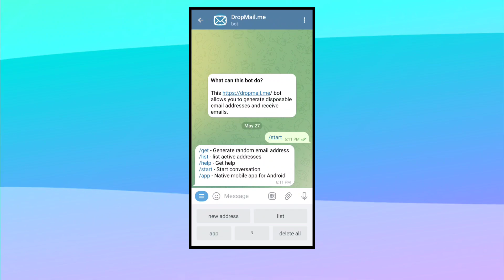Next Level TELEGRAM BOTS You should Try🔥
This video exactly talks about, Telegram Bots. As I talked about telegram truecaller bot, although I'll talk about telegram bot for number details again, this video mainly focuses on telegram kaise use kare. This video will also answer the top 5 telegram bot